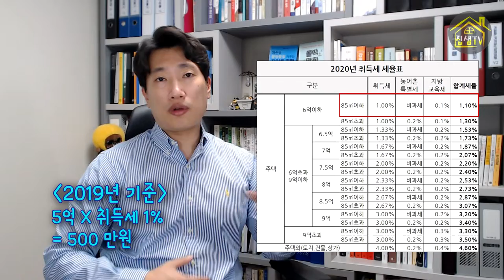4주택 취득세 4% 2020년부터 적용됩니다. 집샘tv 의 부동산경매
2020년 1월부터 3주택이상 보유한 세대가 1주택을 더 사게 되면 취득세가 4%로 올라갑니다.
4주택자가 6억원 주택을 올해 사면 취득세가 600만원인데, 내년에 사면 2400만원입니다. 1800만원을 더내야 하는 거죠. 주택 취득세율 인상, 지금 바로 알아볼게요.

01:10 2019년 취득세 세율표
01:48 2020년 취득세 세율표
02:22 지방세법 일부개정 법률안
02:32 지방세법11조
03:12 주택 유상거래 취득세특례세율
03:53 개정될 지방세법
04:13 1세대 4주택의 의미
05:12 동일세대 지분소유 주택 수 산정
05:25 다른세대 지분소유 주택 수 산정
06:00 3+1 주택자가 할 선택
07:26 주택취득세 원상회복의 영향
08:00 2주택자와 3주택자 주택 추가 구입시 수익률비교(중심부)
09:35 2주택자와 3주택자 주택 추가 구입시 수익률비교(외곽)